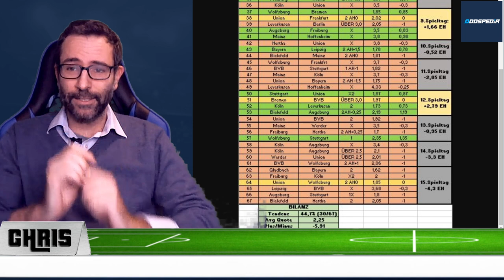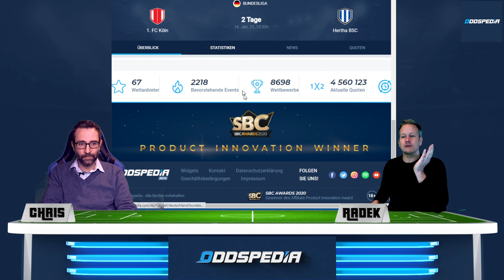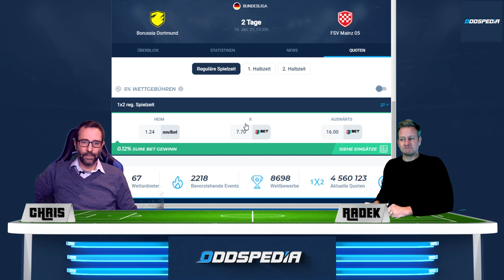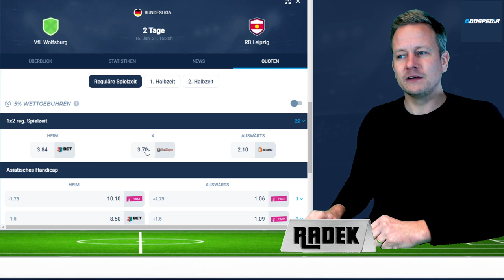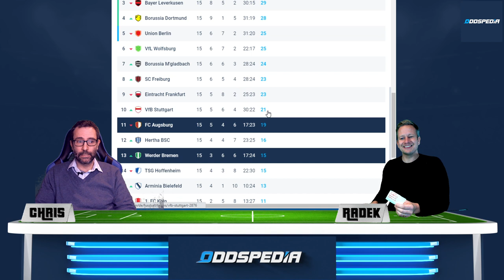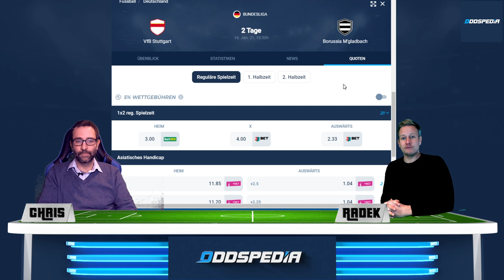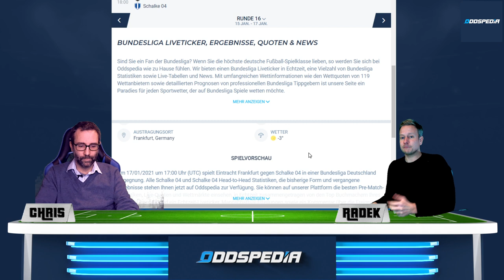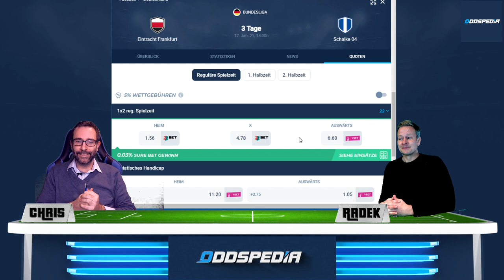BUNDESLIGA VORHERSAGE - TIPPS #16 ⚽️ Unsere Prognosen & Wetten zum 16. Spieltag 2020/2021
BUNDESLIGA VORHERSAGE #16 - Infos, Tipps und Prognosen zum 16. Spieltag der Fußball-Bundesliga

00:00 Bundesliga Vorhersage - Intro & Rückblick
01:22 Union Berlin - Bayer Leverkusen
03:17 1.FC Köln - Hertha BSC
06:07 Borussia Dortmund - FSV Mainz
07:28 TSG Hoffenheim - Arminia Bielefeld
08:32 VfL Wolfsburg - RB Leipzig
10:58 Werder Bremen - FC Augsburg
13:45 VfB Stuttgart - Borussia Mönchengladbach
16:18 Bayern München - SC Freiburg
19:20 Eintracht Frankfurt - FC Schalke